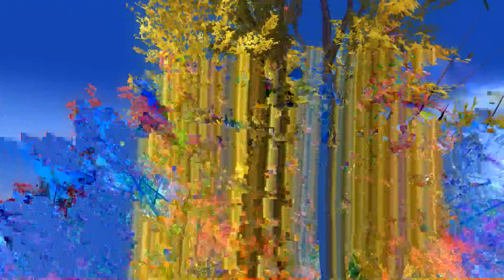dead or alive 5 - hayabusa vs brad wong